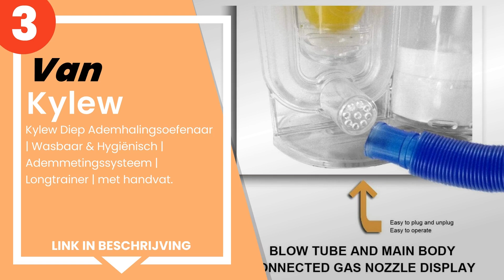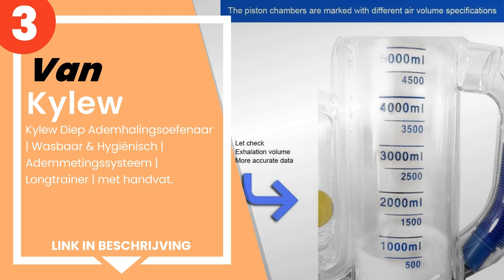De 4 beste toestellen voor ademhalingsoefeningen of spirometers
1) ULTRABREATHE Ademende oef... »
2) Mallinckrodt - TRI-BALL A... »
3) Kylew Diep Ademhalingsoef... »
4) Mobiclinic, Ademhalingsoe... »

✋ Hier de 4 beste toestellen voor ademhalingsoefeningen of spirometers, op de markt verkrijgbaar.

-- Tijdindicatoren (Tijdstempels) --

00:00 - Intro
00:08 - 4) Mobiclinic, Ademhalingsoefenaar, Longoefenaar, Spirometer, A...
00:48 - 3) Kylew Diep Ademhalingsoefenaar | Wasbaar & Hygiënisch | Adem...
01:20 - 2) Mallinckrodt - TRI-BALL Atemtrainer mit 3 Kugeln Lungentrain...
01:58 - 1) ULTRABREATHE Ademende oefening verstelbare weerstand.